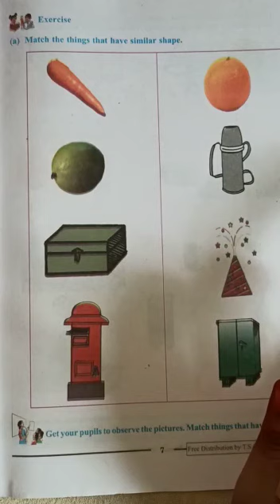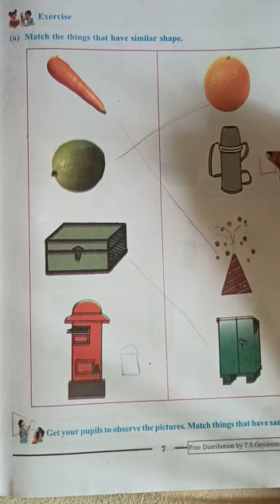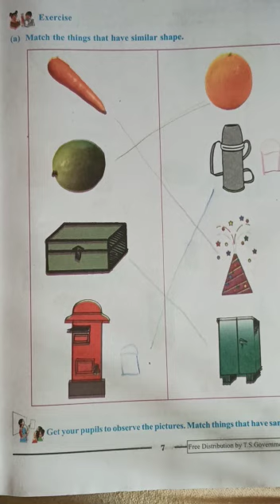1st class maths // SHAPES //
We are giving 1st class maths.
Different shapes.
Types of shapes.